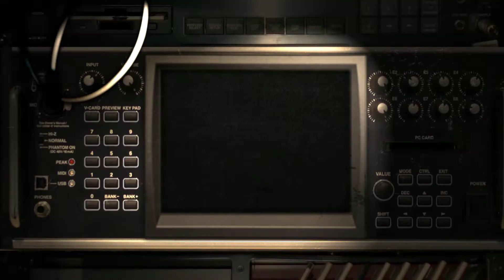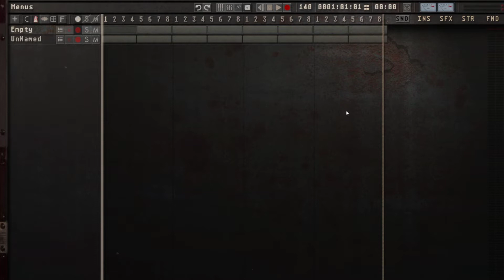Wusik Station STX